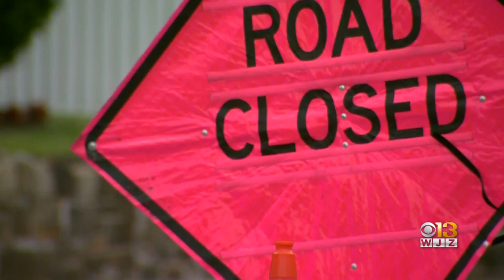Water Main Break Forces Bel Air Road Closure, Hundreds Without Water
A 12-inch water main break shut down part of Bel Air Road in Overlea Monday, leaving hundreds of homes and businesses without water.